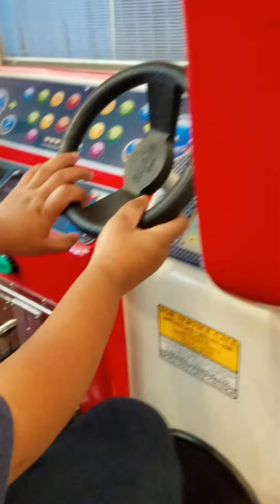Kids, children exploring kitty rides at the mall trying out the coin riders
Firetruck, ice cream truck, helicopter and more. Experimenting the outdoors.